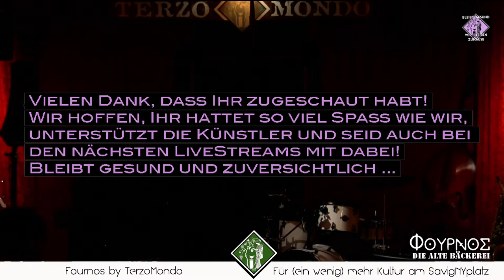IMPRIO – Ahlborn | Franz | Wrochem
Imprio ist freie Improvisation, Musik aus dem ungeplanten Moment.

Jedes Instrument muß seine Ideen und Einwürfe auf dem Zeitverlauf mit anderen verhandeln, im Sinne eines nicht unbedingt bekannten kompositorischen Ergebnisses.

Dirk Ahlborn
…ist Jahrgang 1956, seit den 90ger Jahren in der Berliner Improszene unterwegs , er war 22 Jahre Teil des Werkbank Ensembles,
Soloauftritte bei Lesungen und Vernissagen.
Fast täglich zu hören nachts im Tunnel bei der Siegessäule. 10 Jahre Zusammenarbeit mit dem Tombakspieler Said Anzali , davor Trio
BAW mit Aniko Borloi und Jan Weber…
Klarinette, Bassklarinette, Sopran-, Alt-, Tenor- und Baritonsaxophon Gitarre
Michel Franz
…über Geschichte nicht zu reden ist kein Mangel.
Eine freibleibende Fläche.
drumset/fx
Johannes von Wrochem
… entstammt einer Musikerfamilie.
Er erhielt Violinunterricht in der Kindheit, seit dem 18 Lebensjahr ist er autodidaktisch mit E-Gitarre unterwegs.
Nach verschiedenen Formationen mit songorientierter Musik widmet er sich seit 2003 ausschließlich der Freien Improvisation, mit großes Interesse an genre-unabhängigen und spartenübergreifenden Projekten.
Seit 1995 arbeitet er als Veranstaltungstechniker für Bands, Ensembles und Solisten im E- und U-Musik-Bereich.
jrv.wrochem.de
eGitarre/fx

Live aus dem Fournos by TerzoMondo